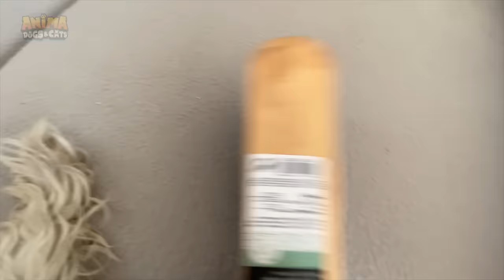EL ULTIMO EN SALIR DEL CIRCULO GANA UNA PATA DE POLLO !! GATO VS PERRO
El ultimo en salir del circulo gana una pata de pollo!! GATO 🐈 vs PERRO 🐩 !! En el vídeo de hoy: Mi gato gracioso y mi perro youtuber se enfrentan en un reto de obediencia. El que salga ultimo del circulo rojo gana una deliciosa pata de pollo. Dasha, Mimi y Nunu deberán enfrentarse entre ellas para conseguir el premio en este challenge tan divertido. ¿Quién ganará el reto? No te pierdas las bromas y chistes que Dasha, Mimi, Nunu y Sergio hacen en este nuevo capítulo con los animales más divertidos de youtube que hablan en español.